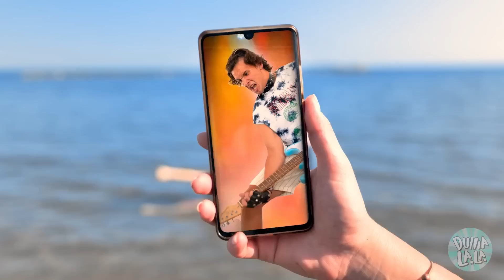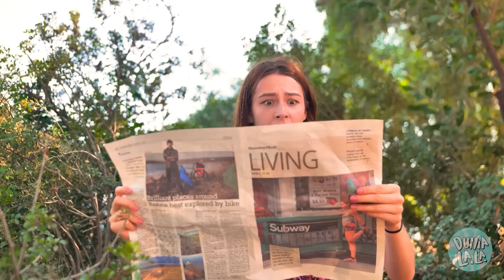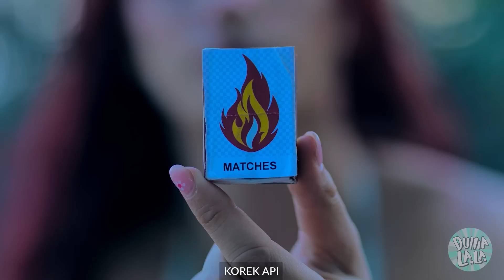Si TAJIR vs Si BOKEK di Pantai - Kiat Terbaik MUSIM PANAS untuk Jadi Populer | Lucu oleh Dunia La La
Cewek TAJIR dan cewek BOKEK sedang menikmati MUSIM PANAS mereka di PANTAI! 🤩 Keduanya punya KIAT dan TIPS KECANTIKAN masing-masing, tapi siapa yang paling menarik dan CANTIK? Tonton ceritanya di video BARU kami yang LUCU ini! 😍

Adegan:
00:00 Pantai
03:23 Pertolongan
05:08 Cewek tajir
07:12 Sedih
09:40 Gebetan
11:22 Ayo berteman
14:40 Berkemah
17:16 Pengawal
19:42 Lucu